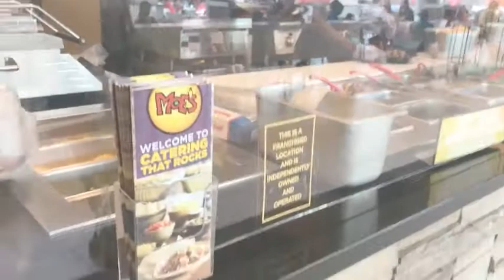Mall Run | Vlog #3